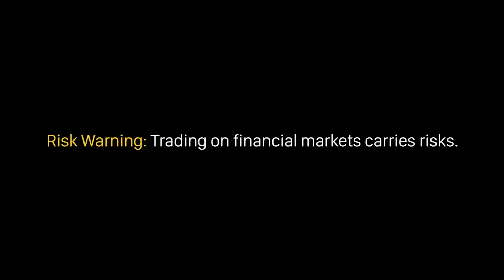3 tiêu chí để tìm điểm thoát lệnh của các trader chuyên nghiệp | Học Forex